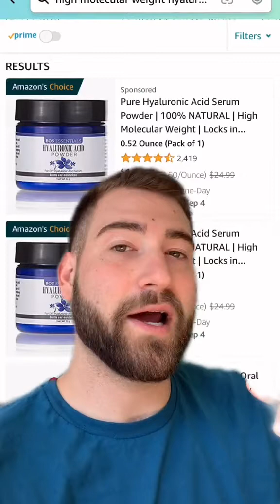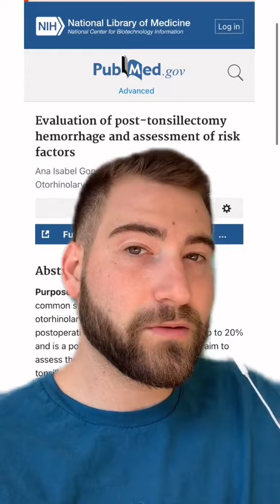Tonsillectomy recovery tips!!